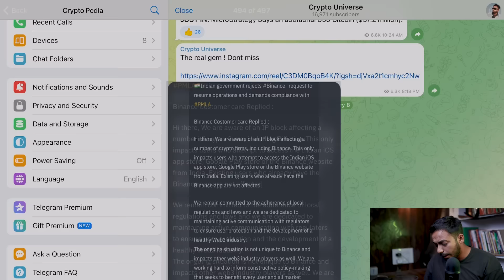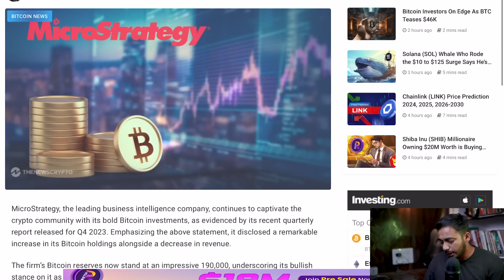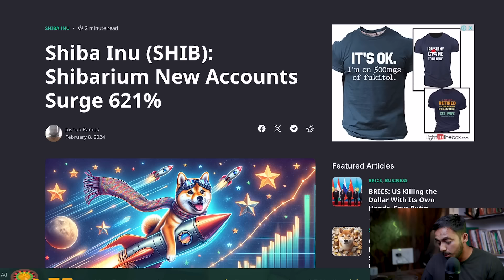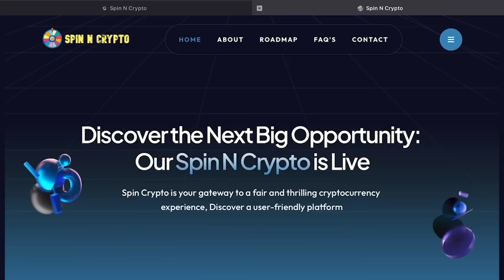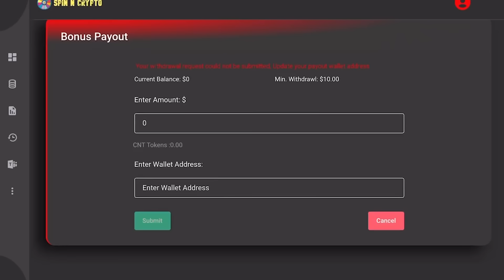Crypto Market की 5 बड़ी खबर | crypto news today | crypto market update | Cryptocurrency | Latest News